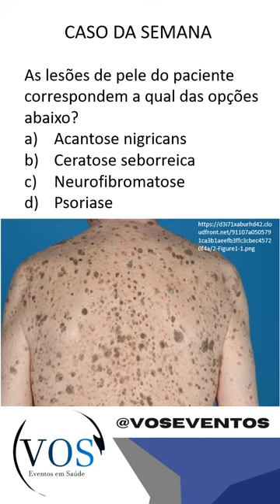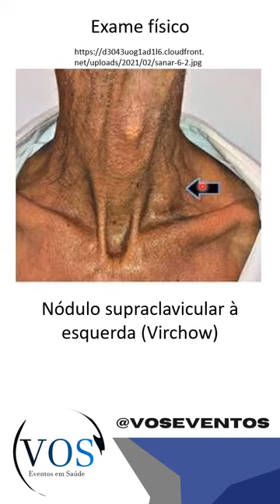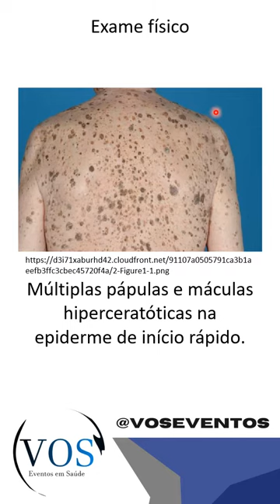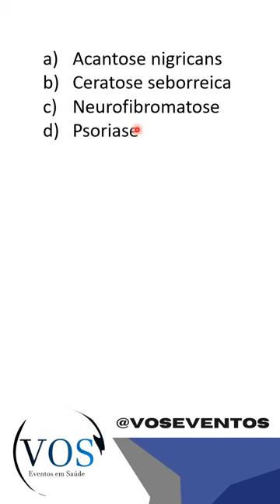Sinal de Leser-Trélat: você sabe o que ele pode indicar?!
Conheça esse interessante sinal de Leser-Trélat e o que ele pode estar associado. Nesse vídeo abordamos o sinal a partir de uma questão, você é capaz de respondê-la?
Deixe sua sugestão ou comentário, assim como sua curtida.
Grande abraço!